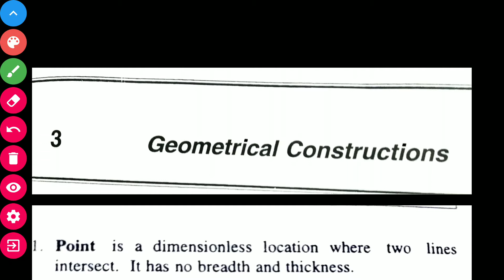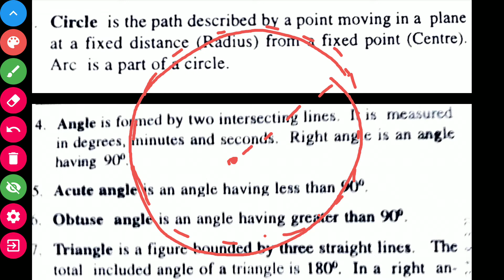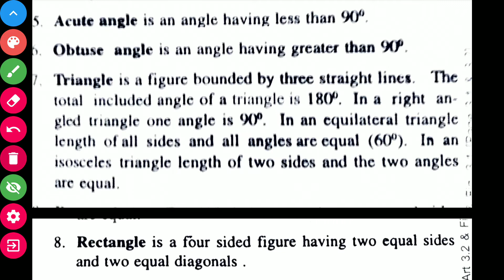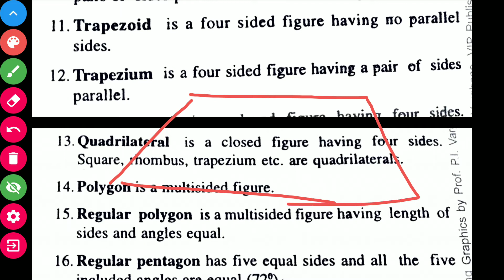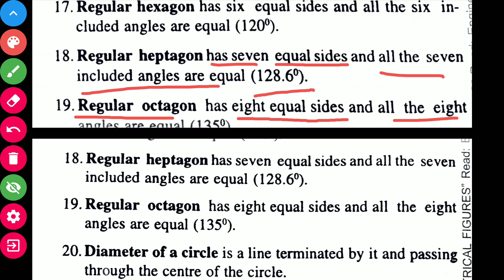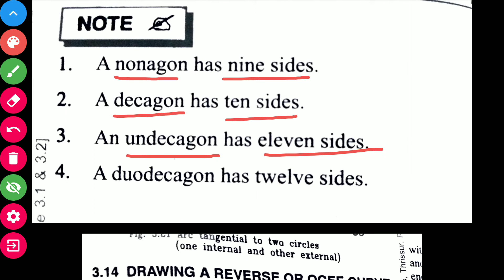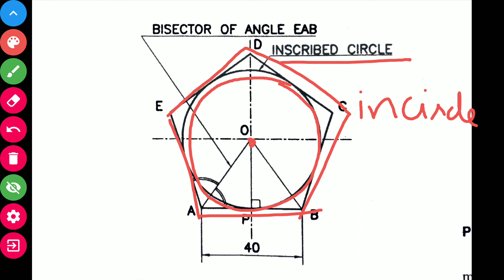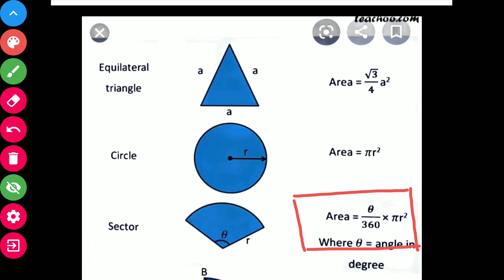GEOMETRICAL CONSTRUCTIONS #3- GRAPHICS -full explanation of Graphics textbook by P I Varghese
Geometrical construction
Terminology
Point
Line
Circle
Segment
Sector
Polygon
Areas